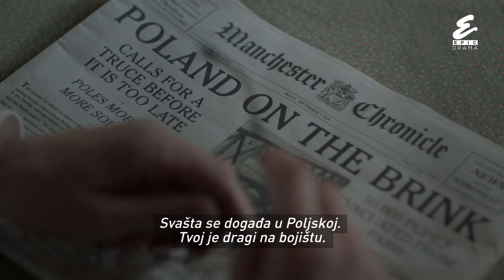Epic Drama - World on Fire - 30s, CRO